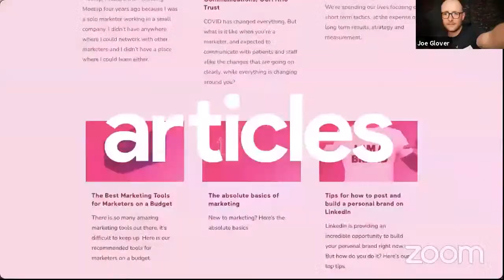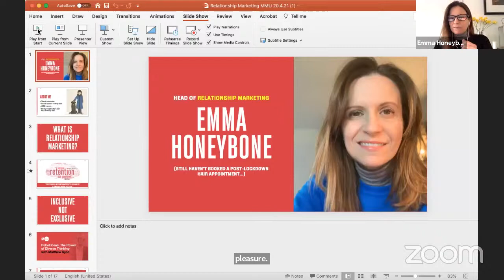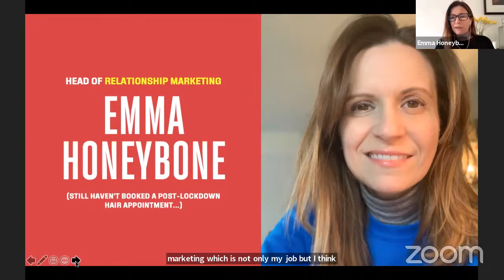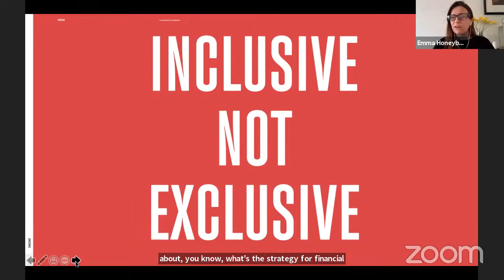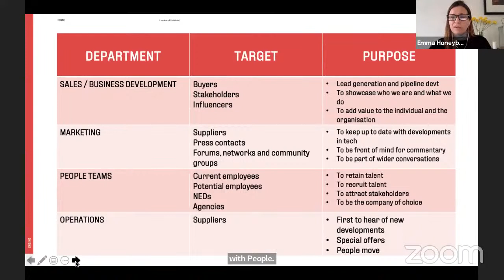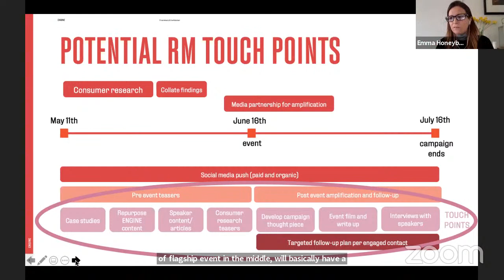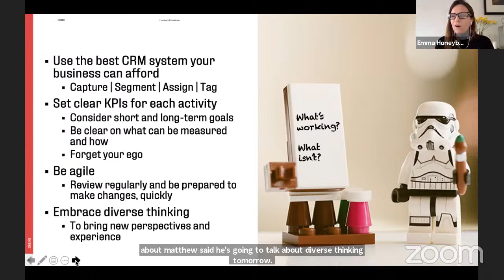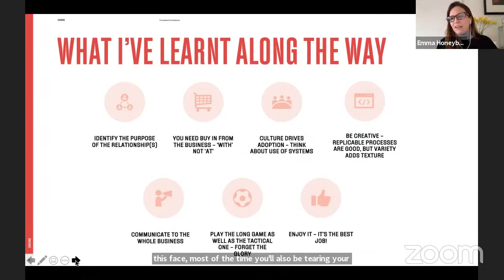What is a Relationship Marketing Strategy and How Do You Use It?